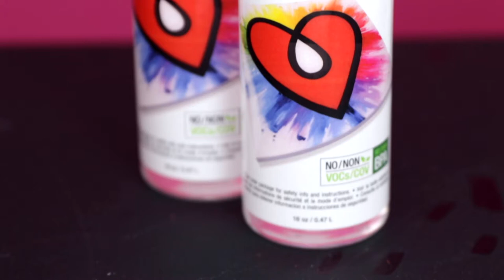Cómo usar la resina epoxy ArtResin: Paso 5 - Acabado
Paso 5: Acabado
En este video, demostramos cómo dar el acabado con ArtResin.

Después de extender ArtResin, burbujas de aire subirán a la superficie. Usa nuestra “Artist Torch” para romper las burbujas y obtener un acabado impecable. Sostén la antorcha a unos centímetros de la superficie, moviéndola como si estuvieras planchando. Quita partículas de polvo o pelo con un palillo de dientes, y luego cubre la pieza con una caja.

¿Porque usar un soplete con la resina?

Cómo medir y mezclar la resina y el endurecedor

¿Qué puedo agregar para dar color a la resina epoxi?

¿Cómo puedo hacer que la resina epoxi seque más rápido?

¿Por qué la ArtResin es más costosa que otras resinas epoxis?

¿Cuál resina epoxi es mejor para ilustraciones?

¿Puedo aplicar una segunda capa de resina?

¡ArtResin es una resina epoxi apta para el contacto con alimentos!

Molde de silicona brillante vs. mate